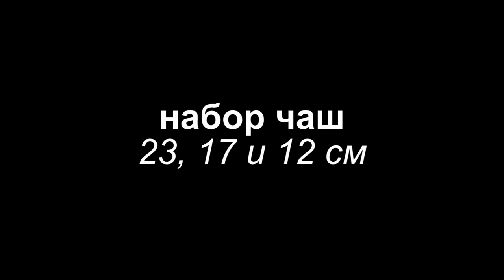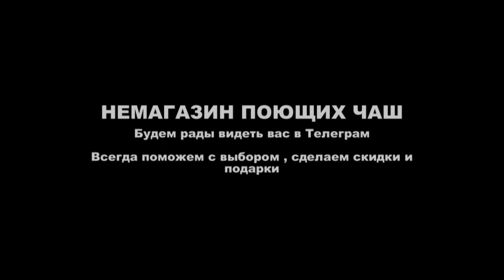ПОЮЩИЕ ЧАШИ набор чаш 23 17 и 12 см